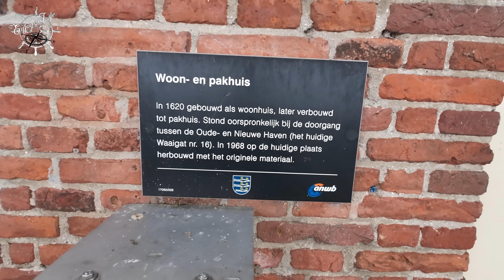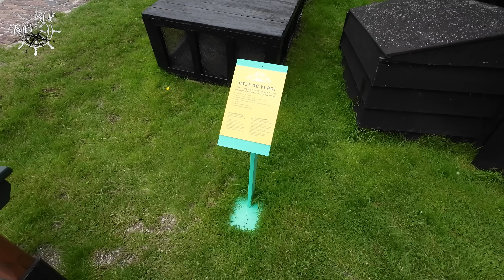HET ZUIDERZEEMUSEUM BEZOEKEN , WAT MOOI EP 223 YACHT VLOG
In deze vlog bezoeken we het Zuiderzeemuseum en kijken onze ogen uitzet lijkt wel of we terug in de tijd gaan.
Er is van alles te zienden postkantoor apotheek ,levend Urk en nog veel meer.
We bezoeken ook nog even snel de binnenkant van het museum ,maar er is zoveel te zien dat we tijd tekort hebben.
We sluiten af met wat bloopers.
veel kijkplezier.

00:00 intro
01:00 kanaal trailer
01:23 vertrek Enjoy Life
07:36 Ingang Zuiderzeemuseum
12:40 buitengedeelte
35:01 Binnengedeelte